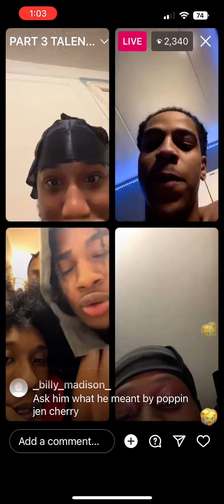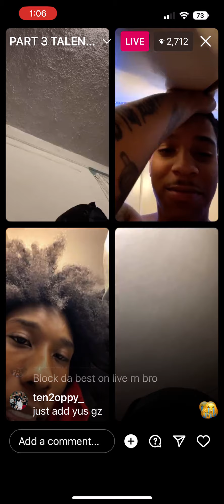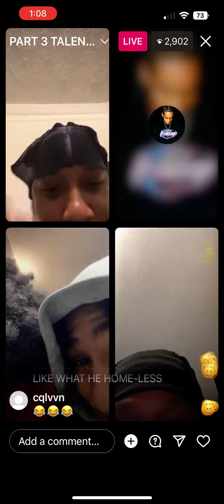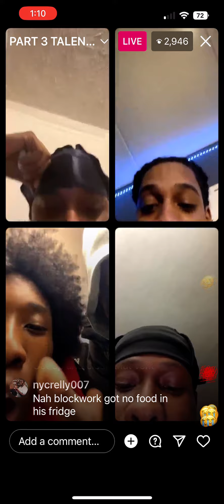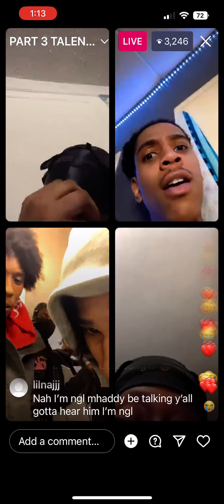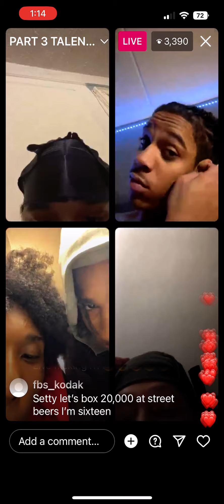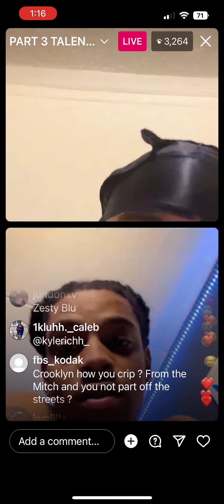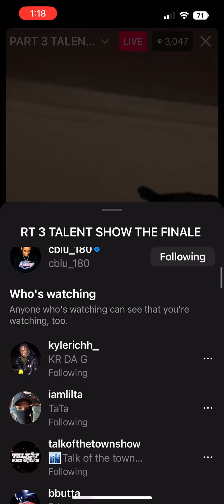Blcokwork Joins SetDaTrend and Cblu live and gets violated😂💀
I PLAYED DD OSAMA X SUGARHILLDDOT AND KAY FLOCKS MUSIC IN FRONT OF NDOTSPINALOT AND THIS HAPPENED...
Nootspinalot - Bestie (Shot by Stunna Gee
Vizualz) (Prod by WAR x Bullo)
Murda B - Introduction (Shot by KLO Vizionz)
(Prod by Elvis Beatz)
DD Osama - Letter 2 Notti (Official Video)
DD Osama X Jstar Balla X JavKlickin - Da Real Brotherly Love (Shot By JMO Prod)
(Official Video)
DD Osama X BBG Steppaa - Catch Up (Shot by @RARI DIGITAL (Prod by Kosfinger)
(Official Video)
Murda B - DND (Shot by @KLO Vizionz)
(Prod by GOR 888)
Riot Angel × Murda B - Margiela Witch (Shot by KLO Vizionz)
Ndotspinalot x Justo GZ - RPT (Shot by KLO
Vizionz) (Prod by @Yamaica Productions)
Tjay Gunz × Tone Hound × Ace Gunz x
Ndotspinalot -'FUs ToFFIcAL MUSIC VIDEO 11:19
•00!
88
plugs Noti I Caught Sugarhill Dd ossama
Lacking With His Opps And This Happened...
1 Set Sugarhill Ddot With His Opps And This Happened..
Sugarhill Ddot Caught Lacking By His Opps!
6 60 Swayze TV
PLAYED DTHANG MUSIC INFRONT DUSTY LOCANE* | SET UP TATA WITH HIS OPPS AND THIS HAPPENED….. SHA EK
Telling Famous Rappers Their Music Is
TRASH In Person Kai cenat
SugarHill Ddot: The 13-Year-Old Menace To Society!® ® (Mini-Doc) Swayze TV
DOA Vs SugarHill: NasEBK Responds To DD
Osama! 6 11:19
88
Description
X
PLAYED KAY FLOCK'S MUSIC IN FRONT OF
SHA EK AND THIS HAPPENED…..
Telling Drill Rappers To Eat The Worlds
Hottest Wings With No Beverage.. *Got
intense
Sugarhillddot X Notti Osama- EVIL TWINS
PT2 (Shot by checkthefootage) ProdByGkay
DD Osama X JStar Balla X Edot Baby X
Sugarhill Ddot × Dudeylo X Roscoe G - "E4N"
(Official Video)
Notti Osama x DD Osama - Dead Opps (Shot by KLO Vizionz) (Prod by Elvis Beatz x Nonzo
X Ransom)
Sugarhillddot- I Wanna Love You (Shot By Klo
Vizionz) Prod by Elias beats
Sugarhillddot - Reality (Shot by Cpdfilms)
SugarHill Ddot x Notti Osama x DD Osama -
Too Tact (shot by KLO Vlzionz) (Prod by Jefe Productions) Too Tact (shot by KLO VIzionz) (Prod by Jefe
Productions)
I PLAYED DTHANG MUSIC IN FRONT OF Set
Da Trend and Quelly Woo AND THIS HAPPENED..
I PLAYED KAY FLOCK MUSIC IN FRONT OF
Nesty Floxks and Assasin AND THIS HAPPENED...